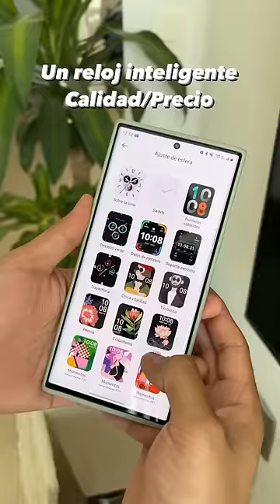El reloj calidad/precio que estás buscando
Disfruta de más contenido:
🎥 El recuento